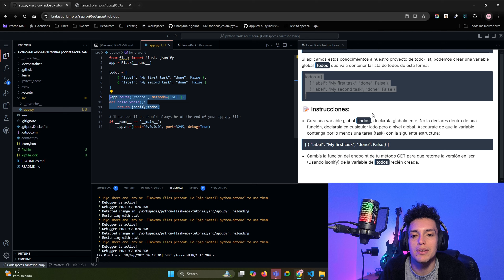🐍 TUTORIAL INTERACTIVO FLASK - 05 - Retornar datos como JSON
Flask es una de las librerías más populares para hacer aplicaciones de servidor con Python, con una sintaxis sencilla y sus propios métodos y módulos para trabajas con las solicitudes HTTP.

Aprender Flask es útil para adentrarte en el mundo del desarrollo backend con Python, ¿estás listo?